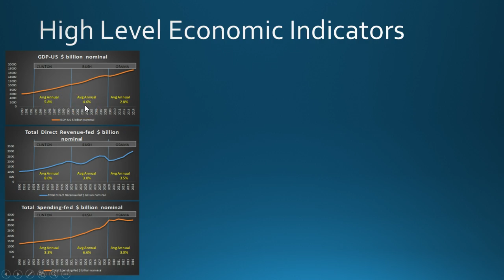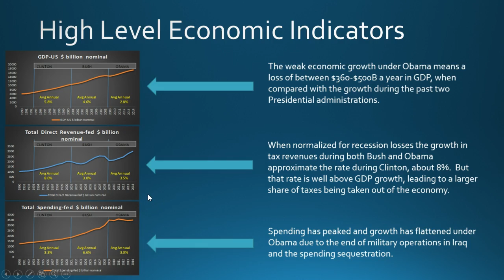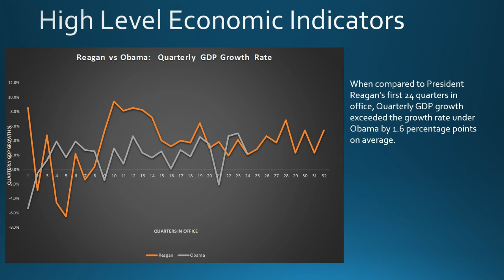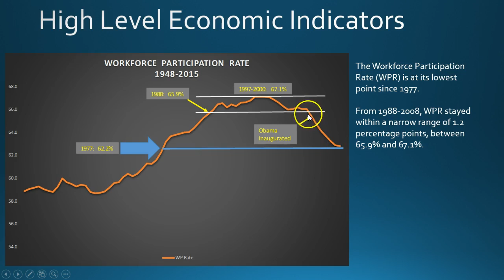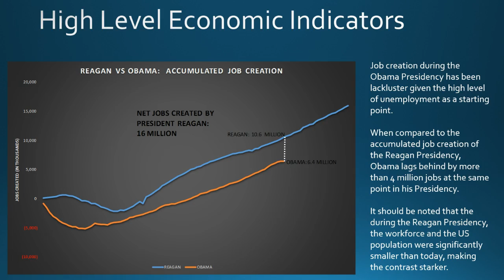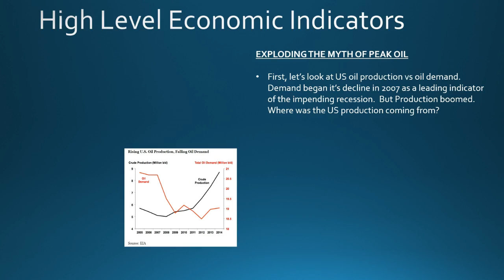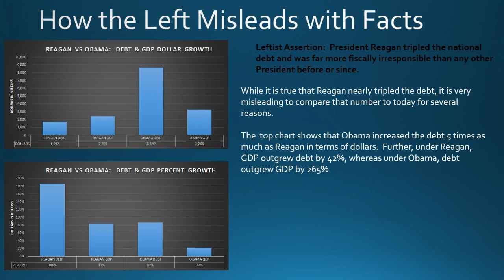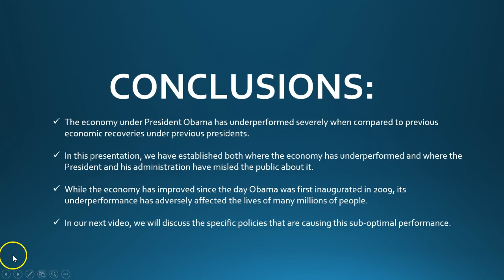The Obama Economy: Part 1-Suboptimal Performance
The economy under President Obama has not recovered as it has under any previous recovery since the end of WW2.